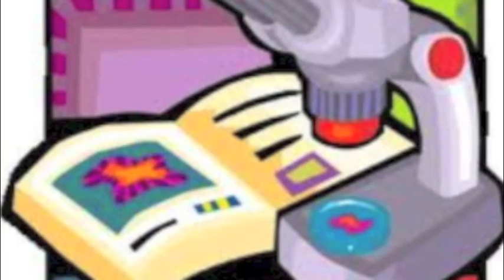3 26 14 showcase